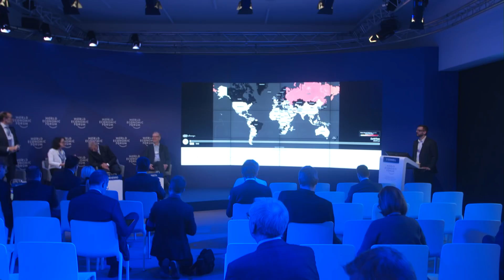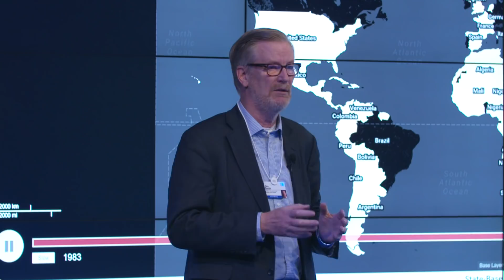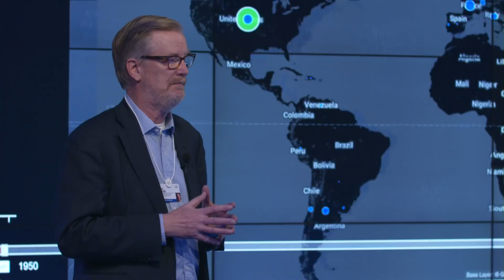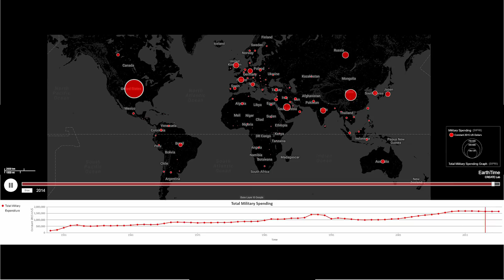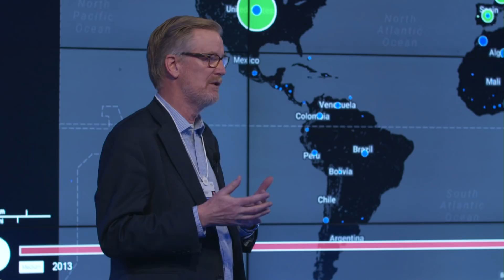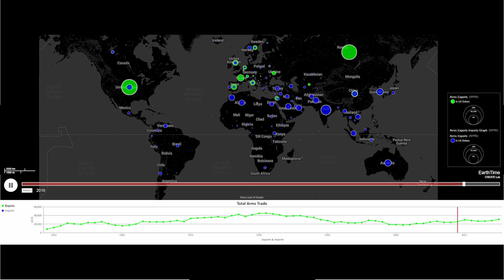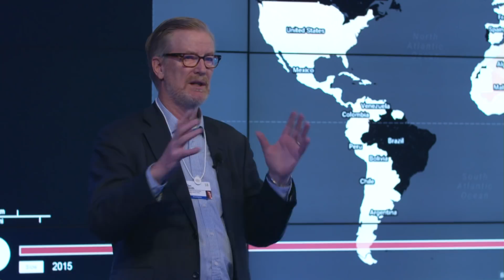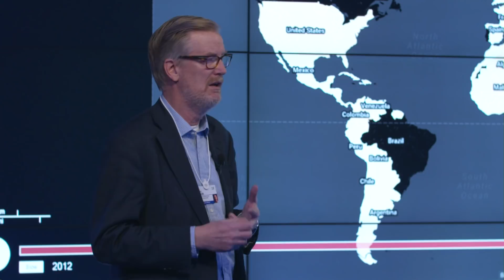Strategic Geography: Global Arms Markets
What do arms sales, defence spending and weapons transfers reveal about new balances of power, and the changing character of conflict?

Interactive maps and data bring to life historical trends and geographic patterns in a new strategic context.

·  Jean-Marie Guéhenno, Senior Advisor, Centre for Humanitarian Dialogue, Switzerland
·  Karin von Hippel, Director-General, Royal United Services Institute for Defence and Security Studies, United Kingdom
 ·  Dan Smith, Director, Stockholm International Peace Research Institute, Sweden

Moderated by
·  Espen Barth Eide, Member of Parliament, Parliament of Norway, Norway